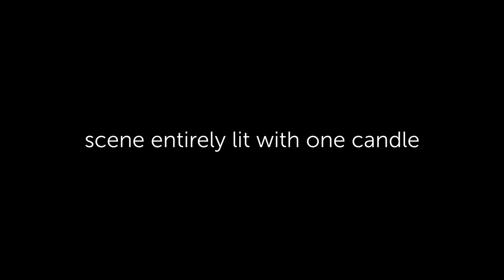SHOOTING a Video at F0.95 - Bokeh madness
I had a short week to test the 50mm f0,95 from TTartisan on a A7III

The lens

Testing an Amazing Fisheye lens in the Empty Eiffel Tower : 11mm f2.8
My Gear :

I Made a CAMERA LENS